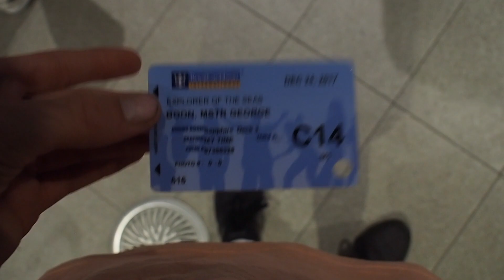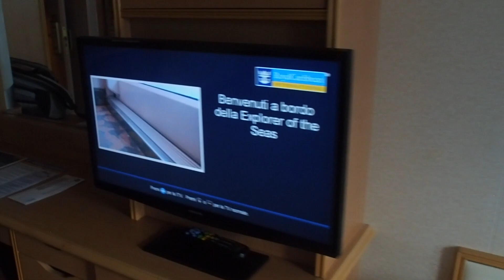2018 IS THE YEAR!!!! ( 1K )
Hope you guys really enjoy this video!

I am honoured to be able to present all these videos to you

it helps me out a ton if you guys watch these videos to the end and give it a like so please do so!

And lets make this year the year this channel grows fast!

CAMERA GEAR!